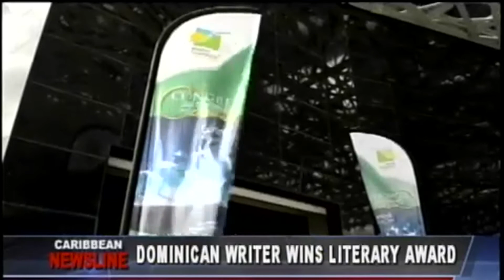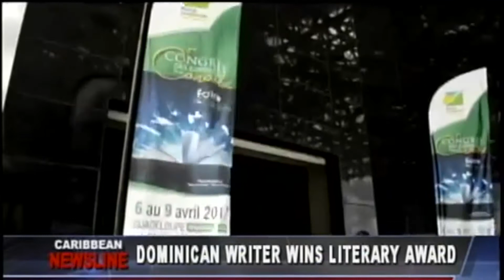5°CEC Caribbean News Lines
Reportage sur le 5ème Congrés des Écrivains de la Caraïbe réalisé par France Caraïbe Broadcast et diffusé le 10 Avril 2017 dans le JT de la chaine Caribvision, Caribbean Newslines